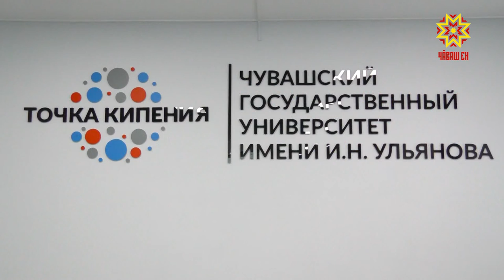«Точка кипения» коворкинг-центр хута кайрě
Канмалли кунсенче Раççейри 41 аслǎ шкулта «Точка кипения» ятлǎ  коворкинг-центрсем хута кайрěç. Вěсенчен пěри Шупашкарта, Чǎваш Патшалǎх университетěнче вырнаçнǎ.